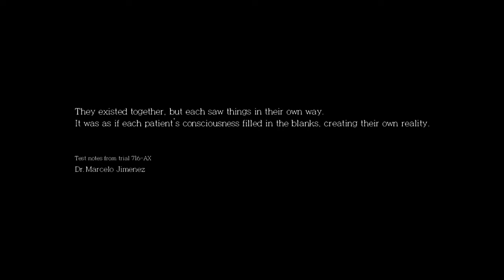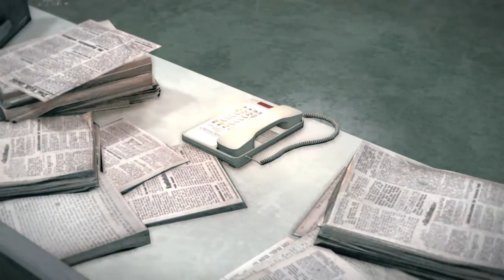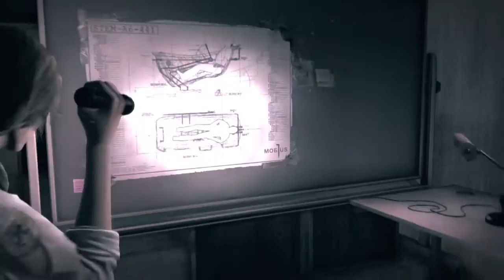The Evil Within The Assignment Part 1